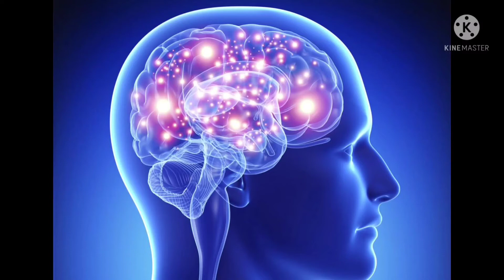क्या male brain और female brain जैसा कुछ होता है?brain